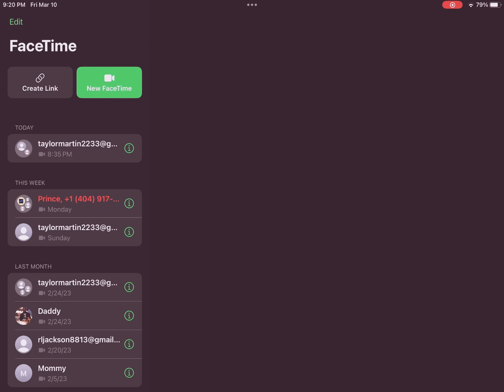April 16, 2023